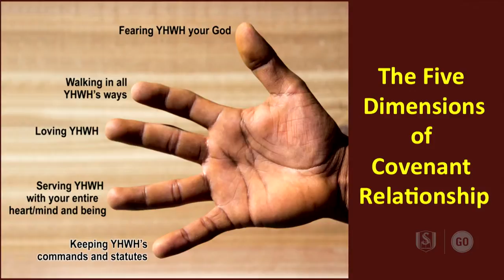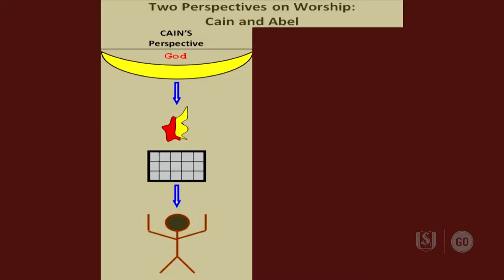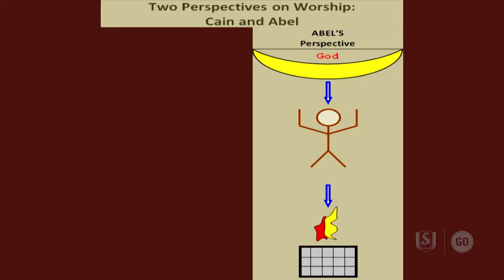Daniel Block - A Call for True & Transforming Worship - Adams Lecture Series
Daniel Block, Professor of Old Testament at Wheaton College ends our Spring 2015 Adams Lecture Series by speaking on what true worship is.